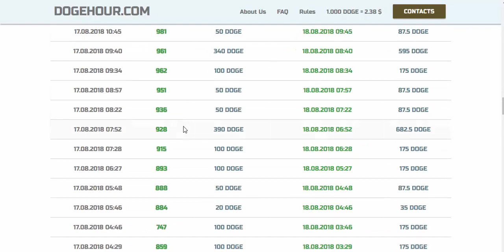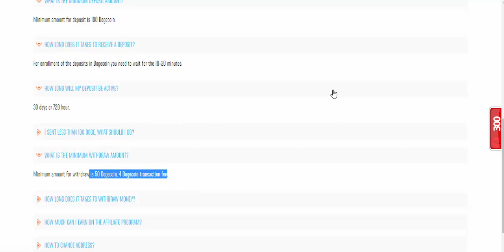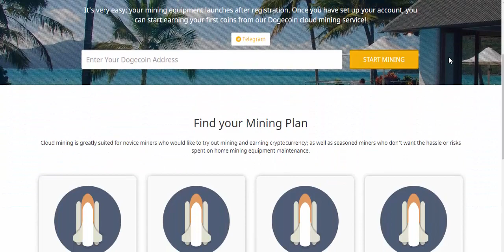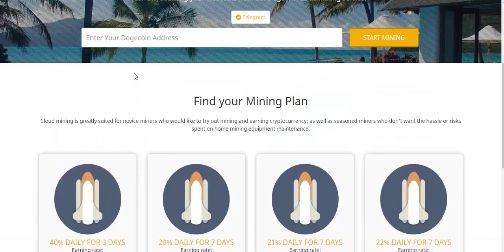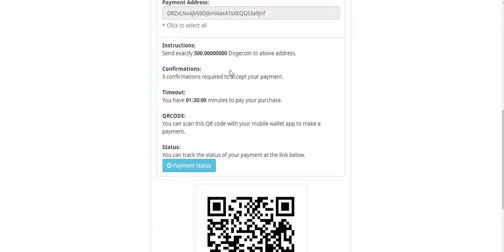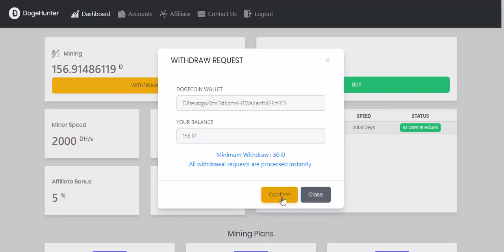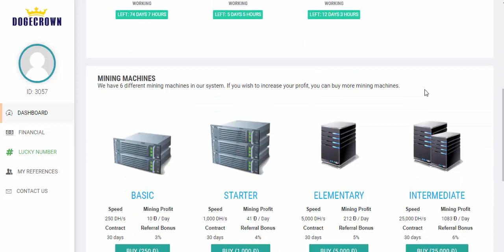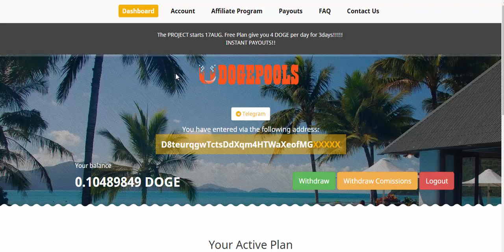[SCAM] Novas Mineradoras DOGE FREE Power DogeGeek e DogePools + Provas de Pagamento